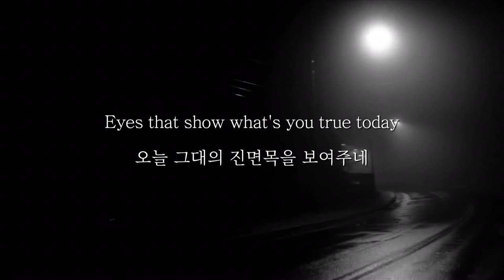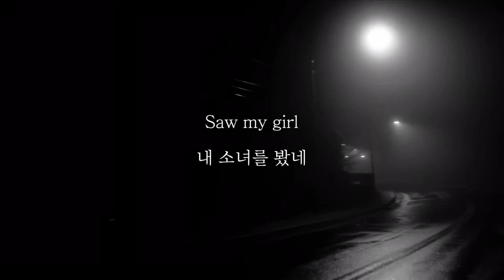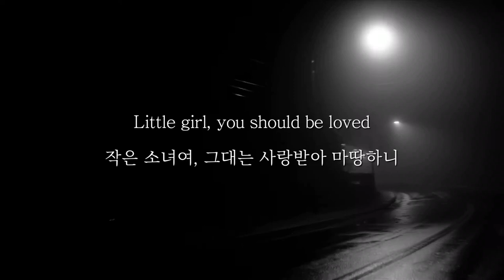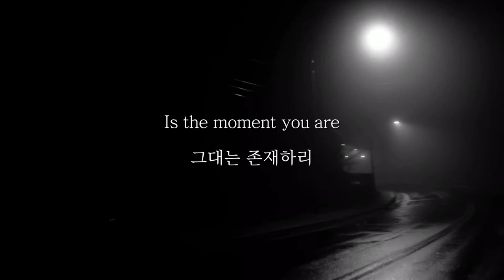Beach House - L'inconnue [가사 해석]